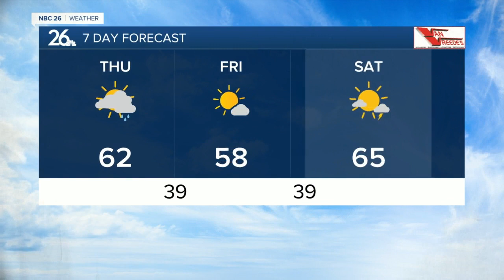Three Degree Guarantee